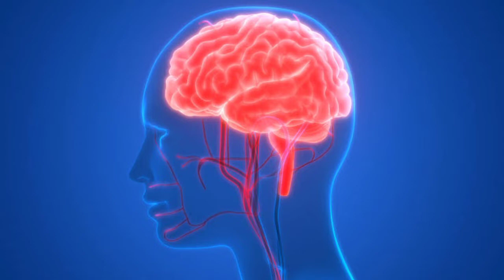chakkar aane ka ilaj | चक्कर आने पर घरेलू उपचार | home remedies for dizziness | AYURVED VIGYAN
chakkar aane ka ilaj | चक्कर आने पर घरेलू उपचार | home remedies for dizziness
1. chakkar aane ka ilaj
2. chakkar ka ilaj
3. chakkar aane par kya kare
4. chakkar aane ka gharelu upay
5. chakkar aane ke karan,chakkar aane ki wajah
6. chakkar aana,chakkar ka gharelu ilaj
chakar ka ilaj,chakkar aane ka reason
7. chakkar ka ilaj in hindi
8. chakkar aane ka upchar
9. chakar aane ka ilaj
10. chakkar khatam karne ka ilaj
11. chakkar aane ki waja
12. bar bar chakkar aane ka ilaj
13. chakkar aane ka gharelu ilaj
14. chakkar khatam karne ka tareeka
15. chakkar aane ka ilaj homeopathic
1. चक्कर आने का इलाज,चक्कर आने के कारण
2. चक्कर आने पर घरेलू उपचार
3. चक्कर का इलाज,चक्कर आने का कारण
4. चक्कर आने का घरेलु उपाय
5. चक्कर आने का घरेलू इलाज
6. चक्कर आना,चक्कर आने का
7. चक्कर आने का वजह
8. चक्कर आने का उपाय
9. चक्कर रोकने के घरेलू उपाय
10. चक्कर आने का उपचार
11. चक्कर आने का नुस्खा
12. चक्कर आने का घरेलू उपाय
13. चक्कर आने का घरेलु उपचार
14. चक्कर
15. मरीज़ से सुने चक्कर आने का इलाज
16. चक्कर आने
17. चक्कर आने का कारण तथा घरेलू उपचार
18. चक्कर आने का देसी उपचार हिंदी मैं
1. dizziness
2. dizziness meaning
3.dizziness causes
4. dizziness meaning in hindi
5. dizziness symptoms
6.dizziness treatment
7. dizziness causes in hindi
8. dizziness in pregnancy
9. dizziness exercise
home remedy dizziness
9. home remedy dizziness vertigo
10.home remedy for dizziness and weakness
11. home remedy for dizziness in tamil
12. home remedy for dizziness in malayalam
13. home remedy for dizziness and vomiting
14. home remedy for dizziness in kannada
15. home remedy for dizziness and headache
16.dizziness home remedy in telugu
17. home remedy for nausea and dizziness